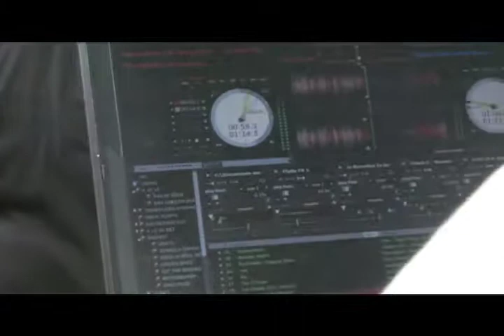DJ Jazzemoto at NYC's Rock and Soul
-- DJ Jazzemoto spinning at New York's Rock and Soul along with a dozen other DJs at Mell Starr Presents 2010 DJ Summer Jump-Off